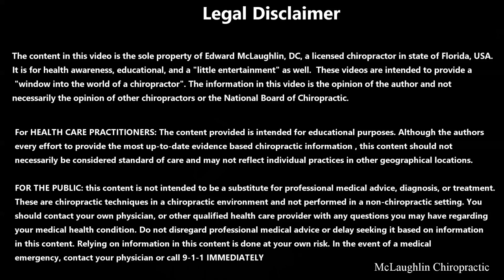The Loudest Repetitive *SHOULDER CLICKING* I've Heard 😨 Knot Behind Scapula!